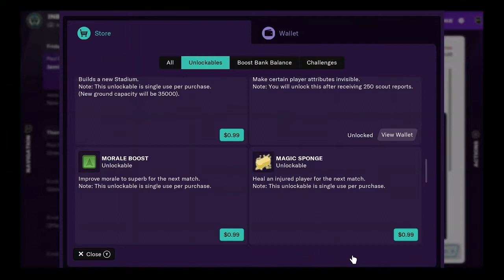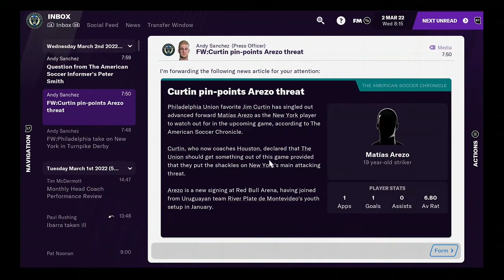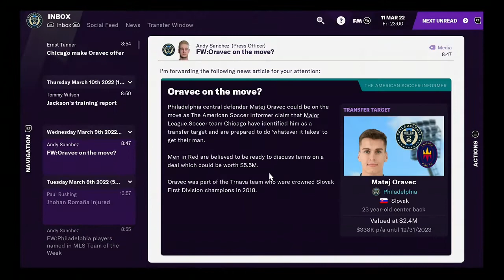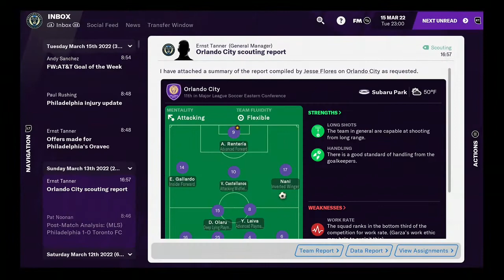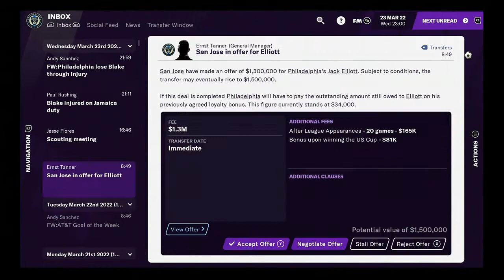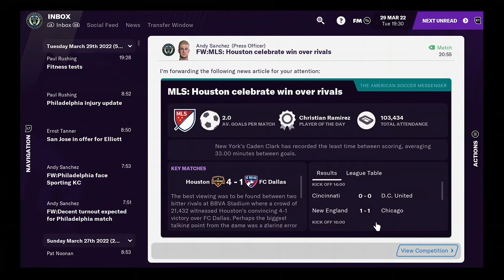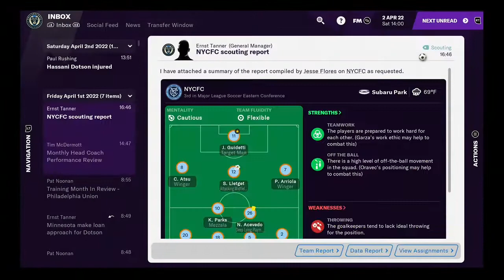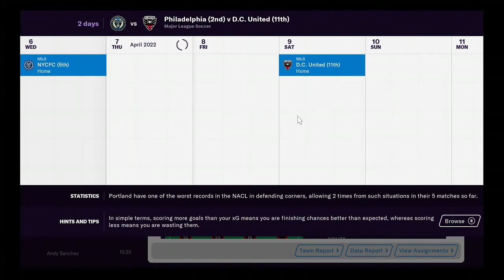FTDmusic Plays: Football Manager 2021 (Xbox One) - Season 2 w/ Ted Lasso & Philadelphia Union